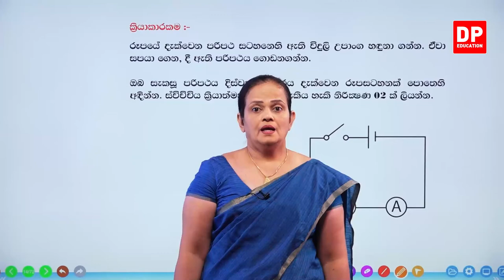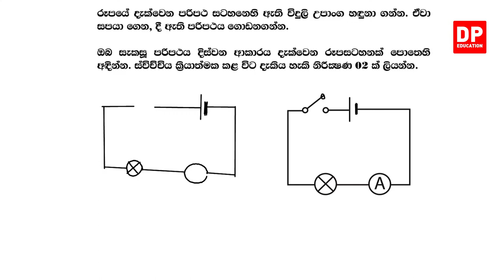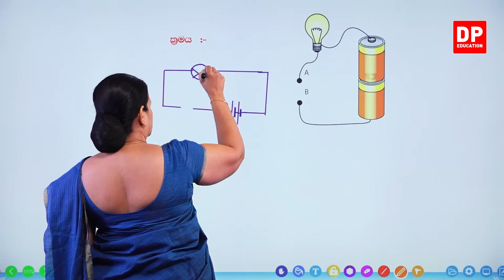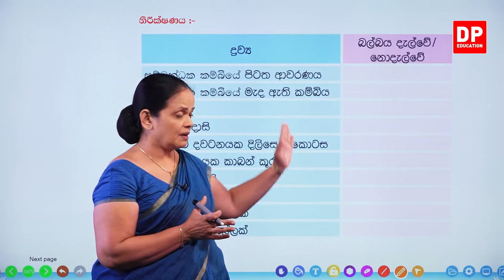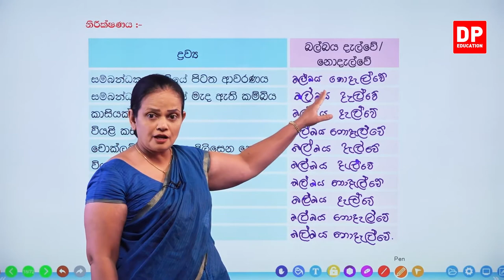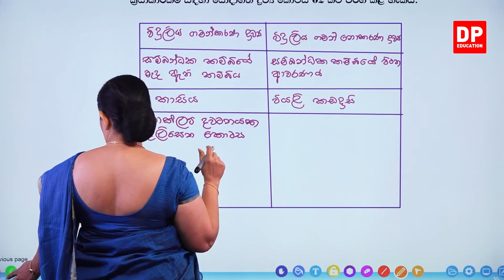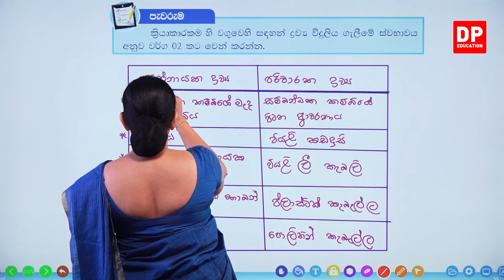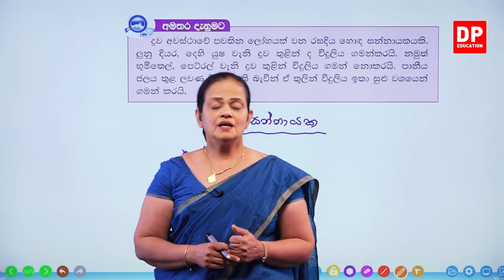08 වන පාඩම (සුවපහසු දිවියක් සඳහා විදුලිය - 06 වන කොටස) | 06 වන ශ්‍රේණිය විද්‍යාව